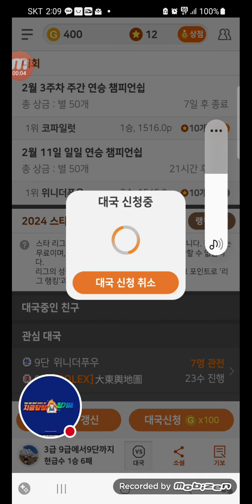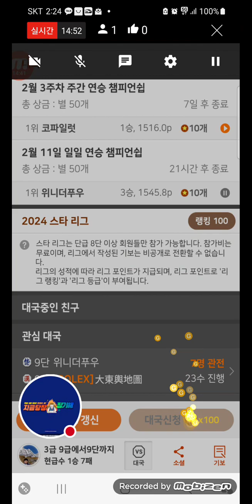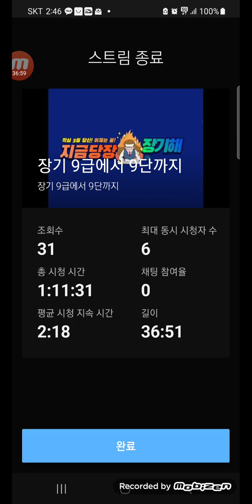2024년 2월 11일